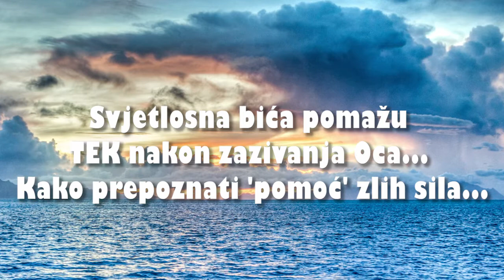SVECI I ANĐELI - 04. Svjetlosna bića pomažu TEK nakon zazivanja Oca... Kako prepoznati zlie sile...